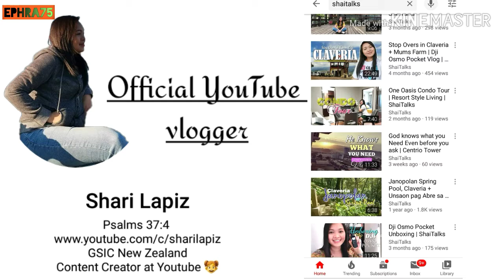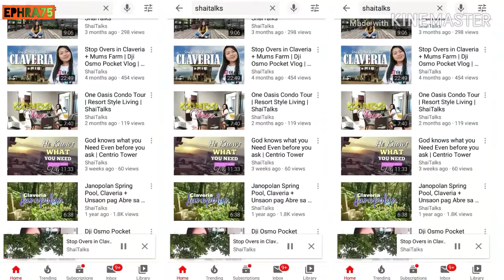Shari Lapiz judge #3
Hugot video lumbia contest